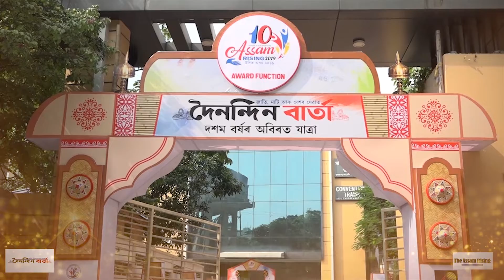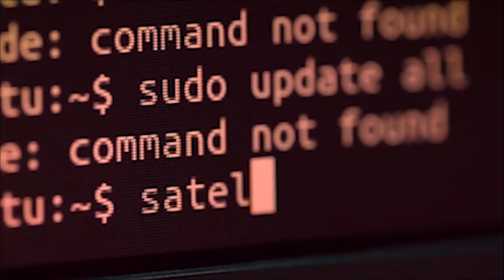বৰপেটাৰ সুন্দৰীদিয়া সত্ৰ বুঢ়াসত্ৰাধিকাৰ জগন্নাথ অধিকাৰীৰ মৃত্যু